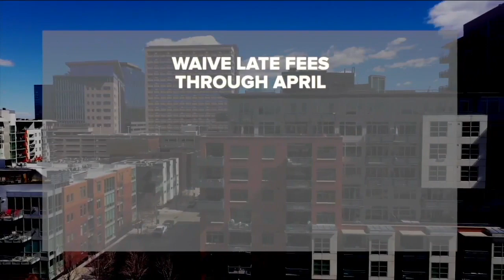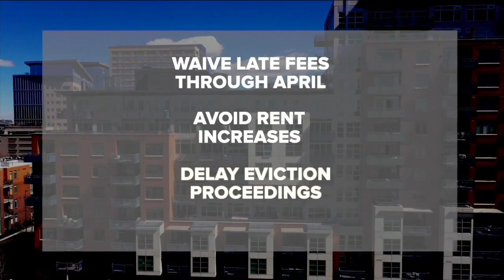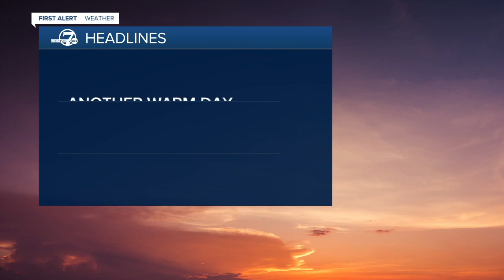Denver 7 Latest Headlines | March 25, 4am